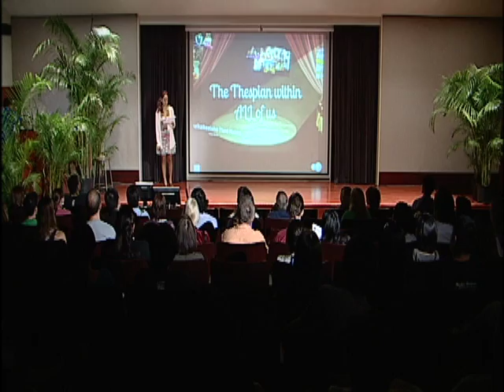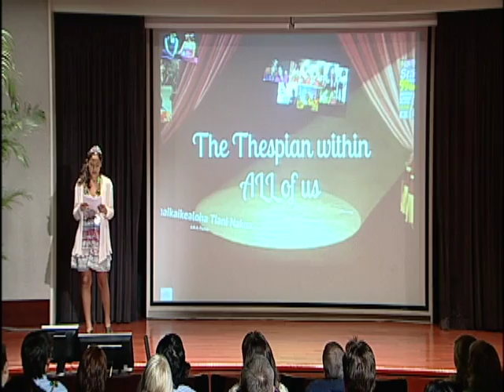TEDxYouth@Punahou - Pomai Nakoa - The Thespian Within Us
Pomaikaikealoha Nakoa is 16 years old and attends James Campbell High School. She is an International Baccalaureate full diploma candidate, which enables her to take college courses that qualify for credits all over the world. She aspires to be a psychiatrist and wants to help people with disorders and problems similar to her own.